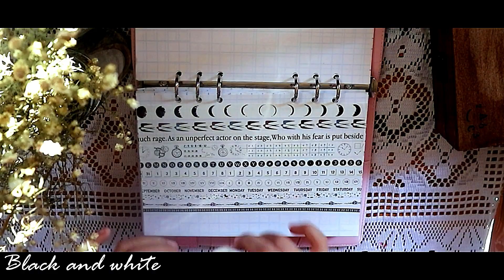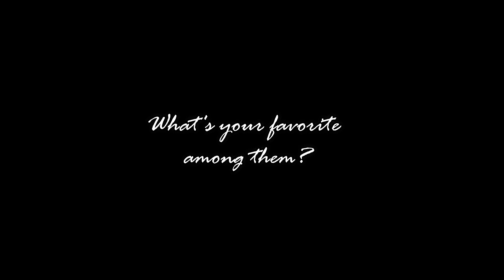📖 SWATCHING MY ENTIRE TAPE COLLECTIONS 🍱300+ (SEMI ASMR)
🌼 Hello! Thank you for supporting my channel and stay safe always.

🎵 Audio Credits:
track: streamline by eveningland
          steps by anno domino beats